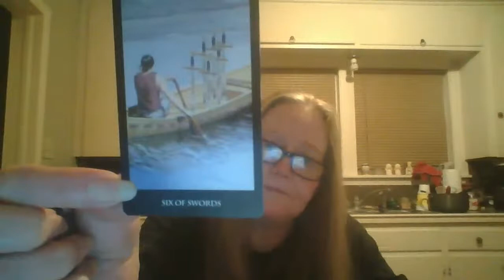Using your craft as a crutch